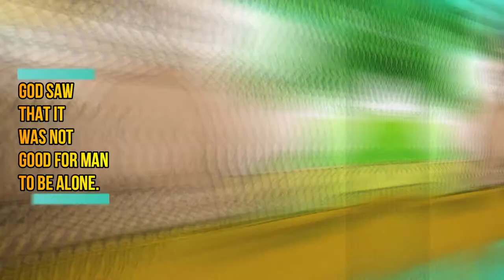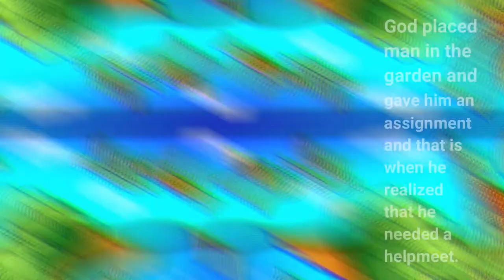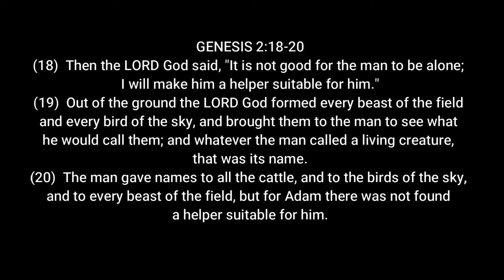How The First Man Found His Wife?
For that to happen, man must know his assignment in God. A lot of things go wrong because the man in our community, society and church is not build accurately. We must look for good men to train them well. God made the men first before He brings the women. The women are to be the helpmeet to the men with assignment.

Gen. 2:18 Then the LORD God said, "It is not good for the man to be alone; I will make him a helper suitable for him."